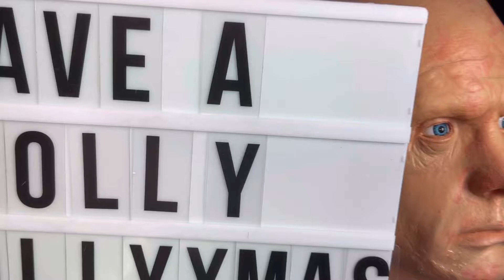Katya Zamo Dolls Live on EBay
Ru Paul’s Drag Race Star Katya Zamo wants you to buy American this holiday season. Hot dolls for Christmas!